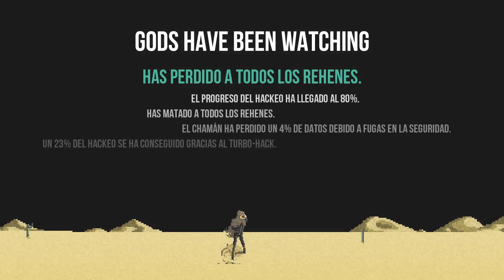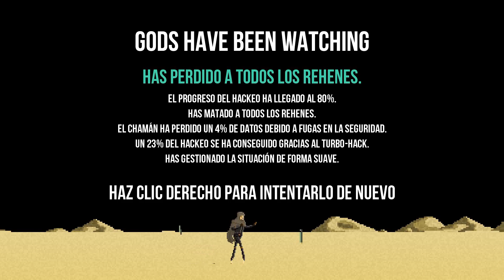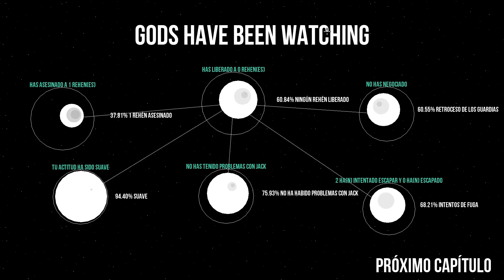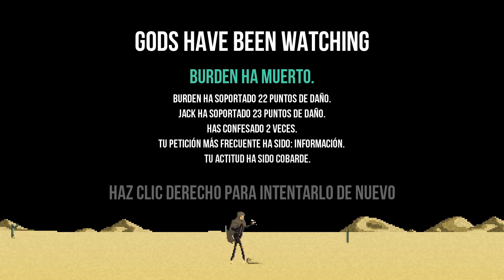GODS WILL BE WATCHING | Let's Play en Español | Capitulo 1 "Joya Indie"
Otro juego Indie español, parecido en cierto modo a Unepic, pero totalmente distinto en su propuesta, donde aquí más que nuestra habilidad, necesitamos manejar bien los recursos y situaciones que nos plantea el juego, para llevar a cabo todos sus episodios!!